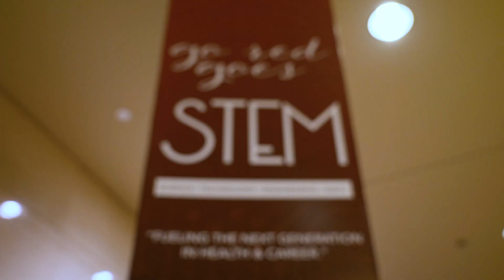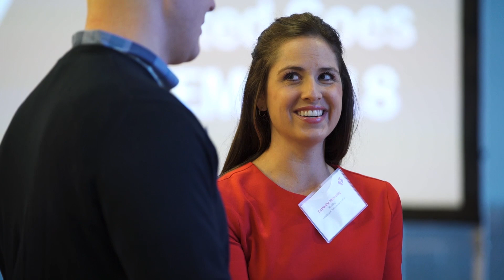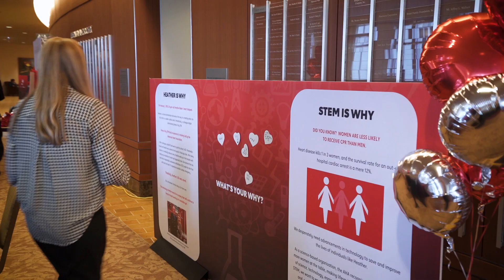Chicago Go Red Goes STEM 2018